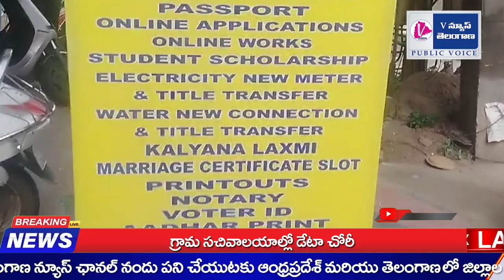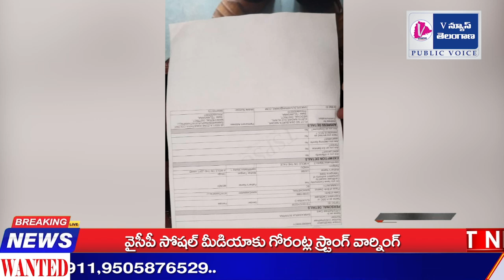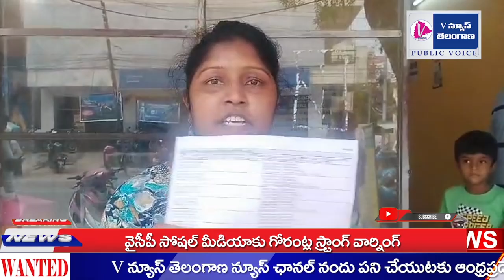మీ సేవా యజమాన్యం నిర్లక్ష్యంతో గ్రూప్-1 ఎగ్జామ్ రాయలేకపోతున్న మహిళ నిరుద్యోగిణి |V News Telangana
upload inappropriate.

Infringement. Thank You..!"